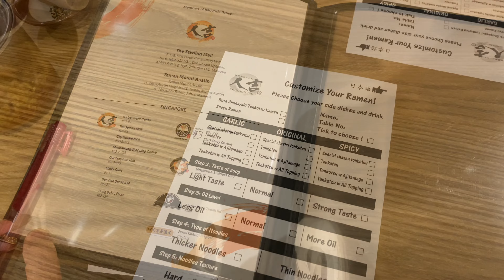How do Caleb like Ramen Hitoyoshi? 🍜